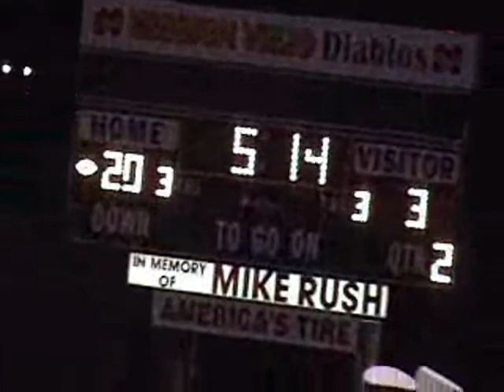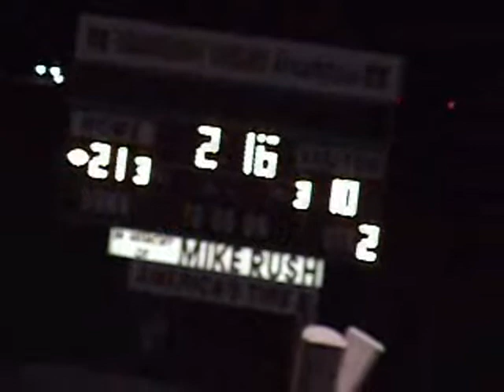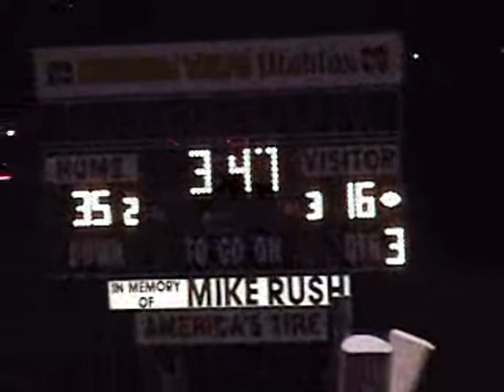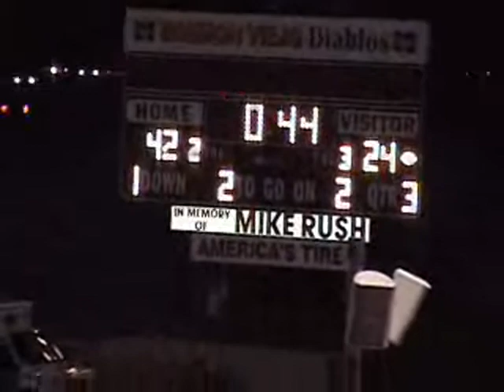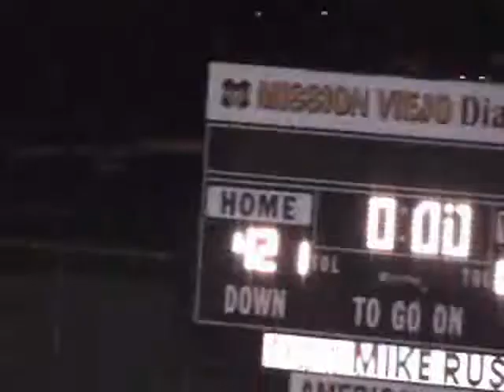2008 San Clemente 37 vs Mission 42 October 31, 2008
Friday Night Live coverage of San Clemente High School Varsity Football on 10-31-08. San Clemente 37 vs Mission Viejo 42. Friday Night Live Broadcasters Rich Corder "Voice of the Triton's" Chris Davies and Ben Villa.